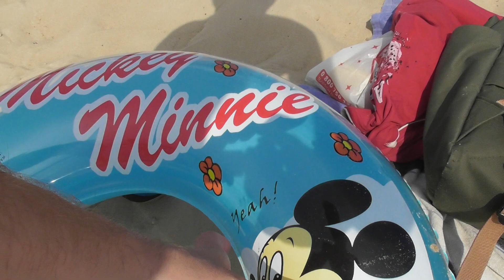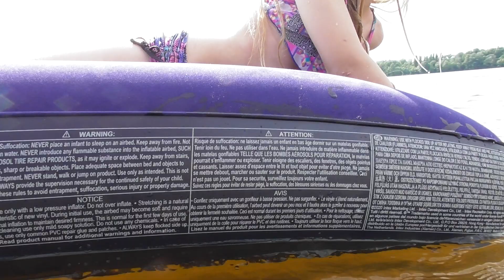В Киеве на пляже с Алиной / Троещина